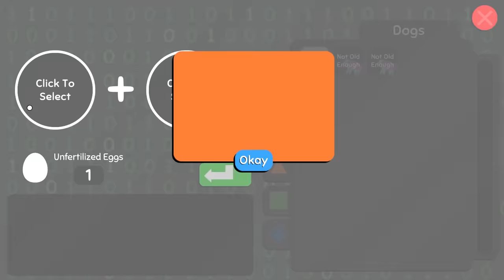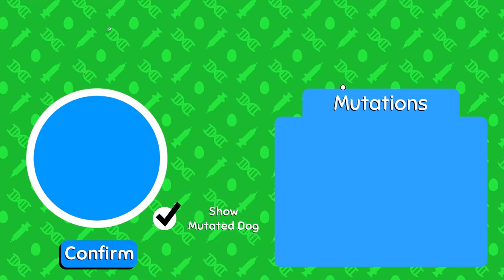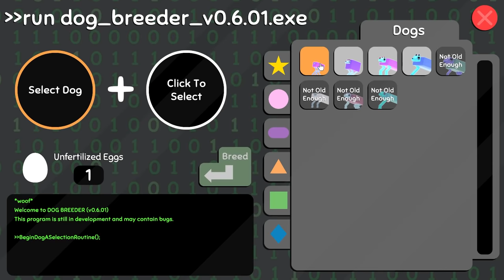Genetically "Enhancing" Dogs to test their limits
In this stream I played a silly little game called Wobbledogs. It's a game where you breed and genetically modify cute little doggies. I made an adorable shrimp dog who's legs were too weak to even walk to its food bowl.